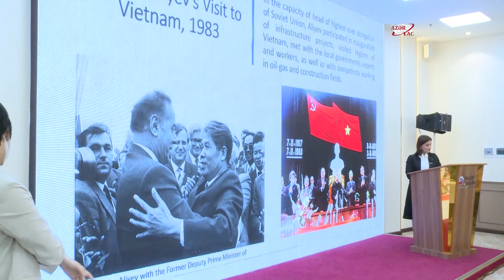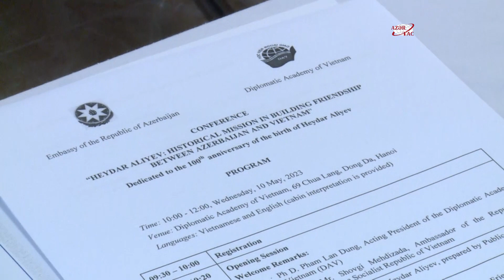Hanoyda Ümummilli Liderin 100 illiyinə həsr olunan konfrans keçirilib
Hanoyda Vyetnam Diplomatik Akademiyasında Ümummilli Lider Heydər Əliyevin 100 illik yubileyinə həsr olunan “Heydər Əliyev: Azərbaycan və Vyetnam arasında dostluğun qurulmasında tarixi missiya” adlı konfrans keçirilib.
AZƏRTAC xəbər verir ki, ölkəmizin Vyetnamdakı səfirliyi və Vyetnamın Diplomatik Akademiyasının birgə təşkilatçılığı ilə keçirilən tədbirin açılışında çıxış edən akademiyanın rektoru Pham Lan Dunq və ölkəmizin Vyetnamdakı səfiri Şövqi Mehdizadə Azərbaycan ilə Vyetnam xalqları arasında dostluq münasibətlərinin qurulmasında Heydər Əliyevin müstəsna xidmətlərindən danışıblar.